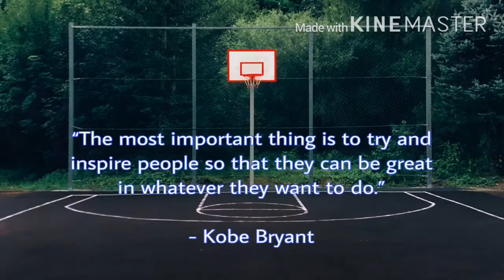This Is How I Lose Weight | My Fitness Journey | Dapitanon TV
Special thanks to the following:

Yancy Samonte
Christian Rasos
Daniel Delos Reyes
Coach Anwar
Accenture Knights
City Hoops Ballers
Sunday Basketball Club
SBC League